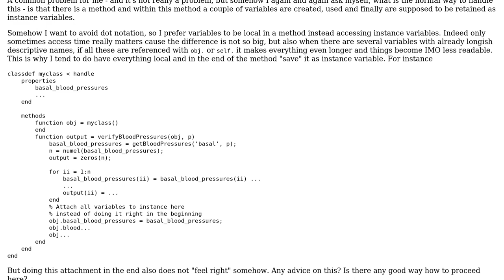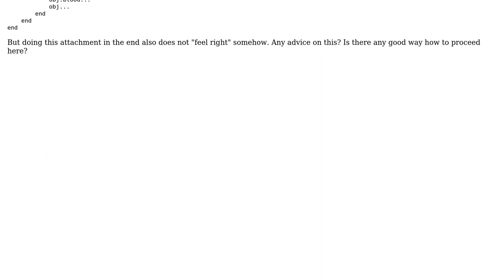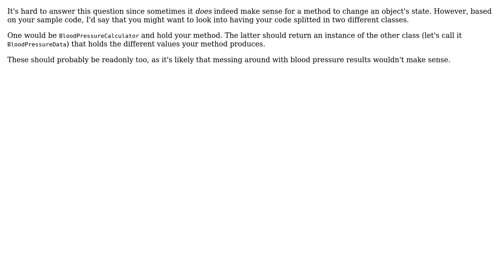Should instance variables be bound to the instance right in the beginning of the method they are...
Software Engineering: Should instance variables be bound to the instance right in the beginning of the method they are created in?

With thanks & praise to God, and with thanks to the many people who have made this project possible! You are responsible for your own actions.